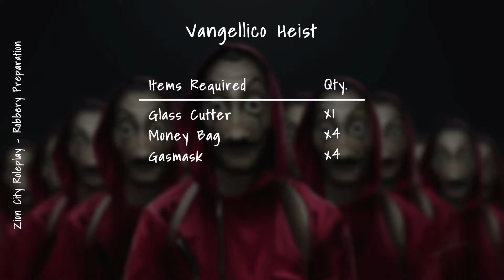Vangelico Heist Guide Zion City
DISTRICT ZION WELCOMES YOU

ZIONCITYKERALA
ZIONMALLUROLEPLAY
ZIONCITYMALLURP